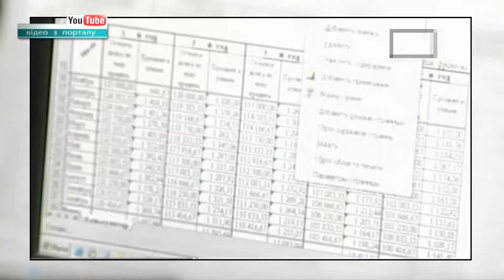З наближення сесії обласної ради активізувалися постійні комісії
:  Житлові кредити для молодих сімей та нова кандидатура директора Хмельницького аеропорту.Ці питання стали чи найголовнішими під час засідання постійної комісії обласної ради з питань АПК. Вже двадцять восьмого липня депутати обласної ради з поміж інших питань порядку денного зможуть проголосувати і нового очільника Хмельницького летовища.